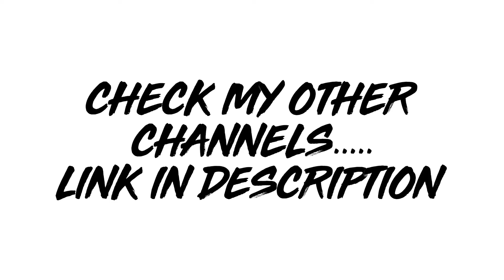கர்நாடகாவின் மிக அழகான மலைப்பாதை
For travel shorts and vlog follow

To watch some cinematic travel videos in tamil follow

To know more about India in English, do watch